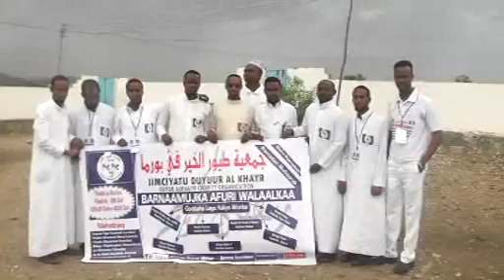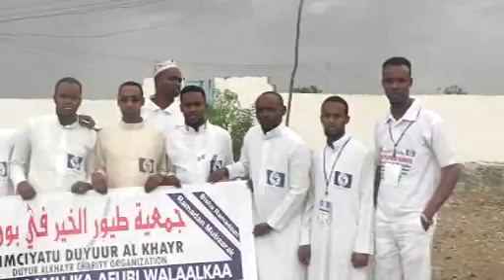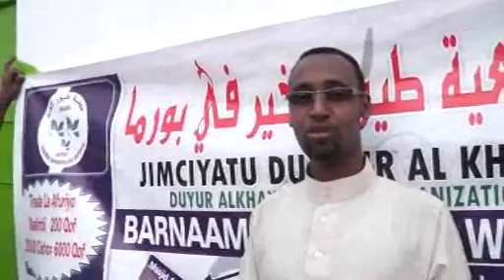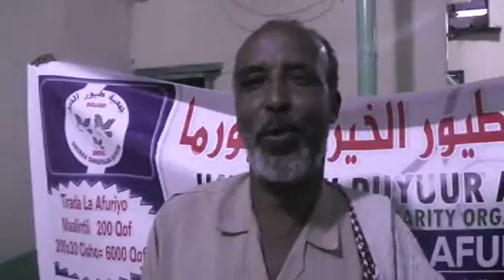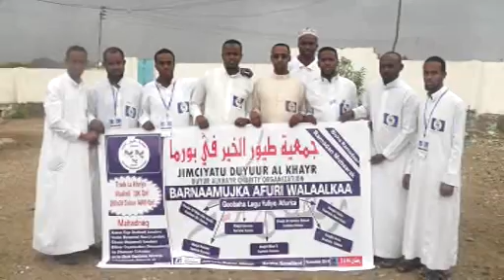Jimciyatu Duyuuru Khayr Oo Afursiisa 6000 oo Qof